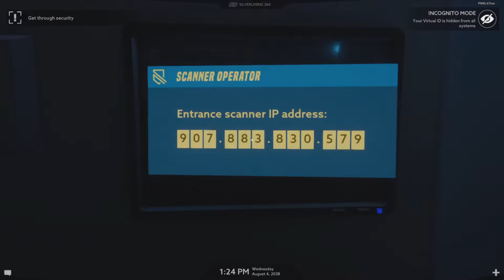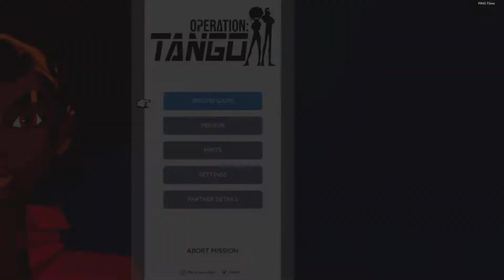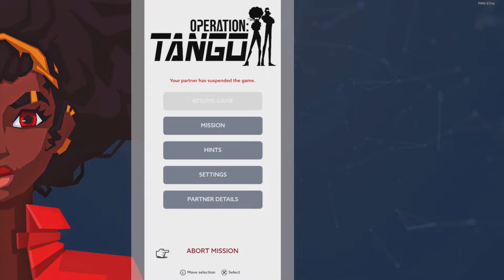NELSON IS THE WORST!!! - Operation Tango part 6